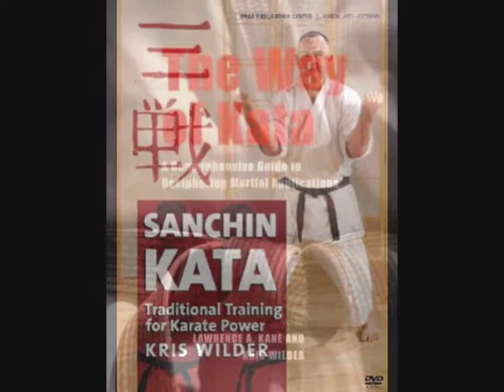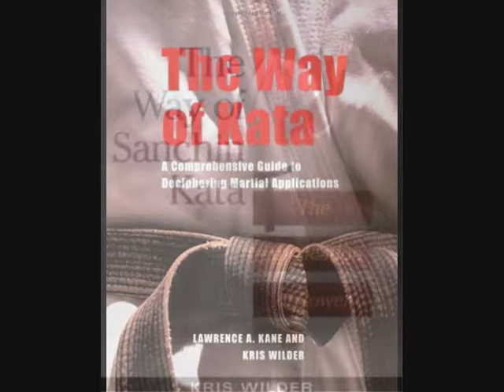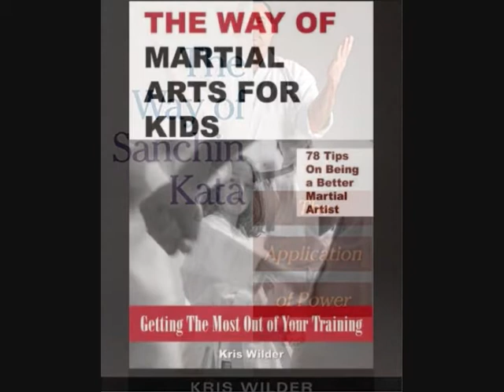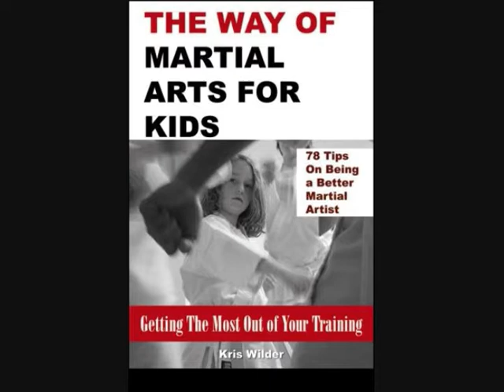Kris Wilder Interviews Steve Barnes Part 1